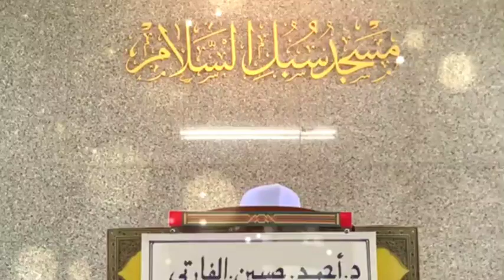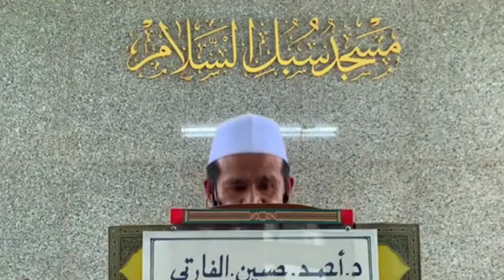ผศ.ดร.อาหมัด ฮูเซน อัลฟารีตีย์